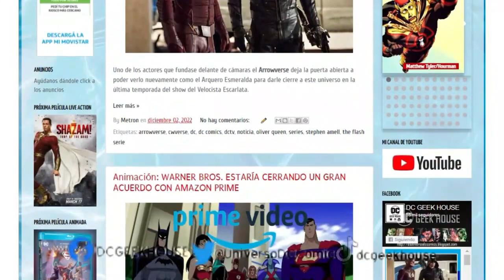⚡⚡THE FLASH 9X12: ¡¿ROBÁNDOLE IDEAS A MARVEL?! | REACCIÓN EN ESPAÑOL⚡⚡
¡Nueva VIDEO REACCIÓN!
Momento de continuar con las reacciones para la última temporada de la serie THE FLASH, ahora tocando el turno del anteúltimo capítulo de este show, continuando con el misterio de EDDIE THAWNE y un episodio con muchas cosas WTF que... ¿lo hacen un mal capítulo?